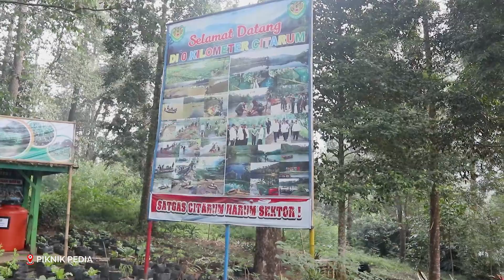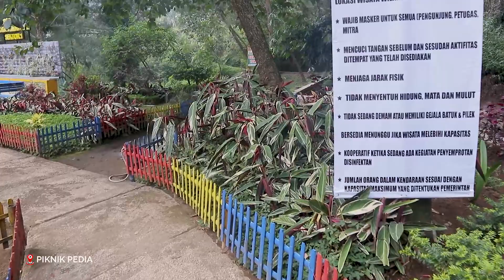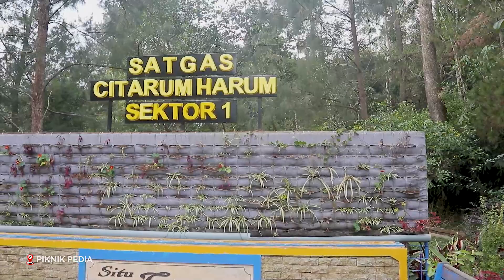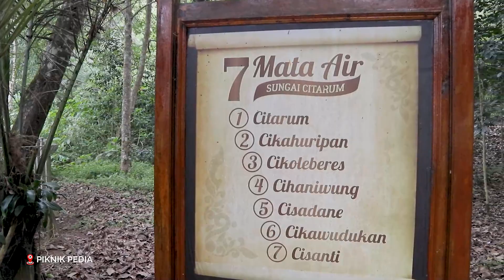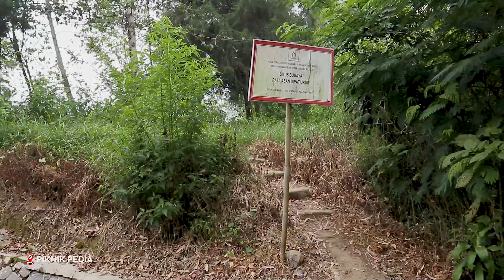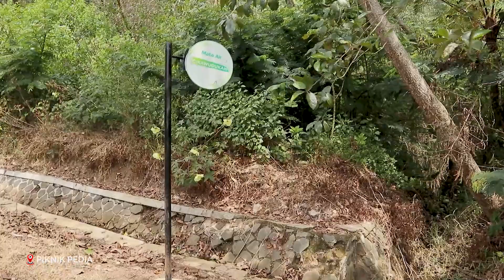Wisata Alam Jalan-Jalan Di Kota Bandung Mengelilingi Tempat Wisata Cisanti 0 KM Citarum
Halo selamat datang di Channel Piknik Pedia.
Disini saya akan banyak membuat video wisata, jalan-jalan dan banyak mengunjungi tempat asik, baik itu ada kuliner, jajan atau makan-makan. Sambil traveling saya akan membuat video nya.